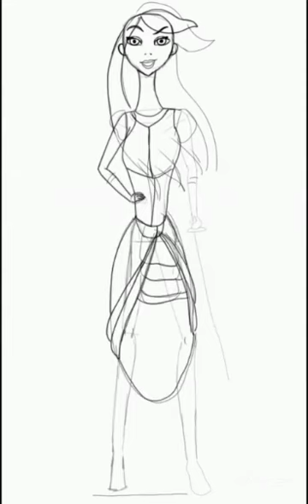Ever After High Art- Captain Hook's daughter Jamie Hook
Today, I present you new EAH girl, Jamie Hook. She is the daughter of great and horrible Captain James Hook but does not follow her destiny.